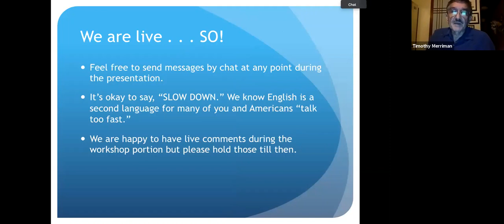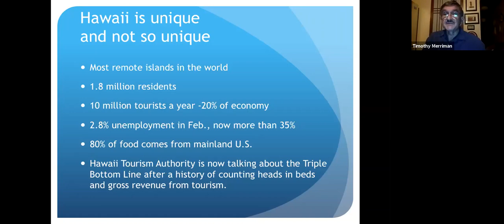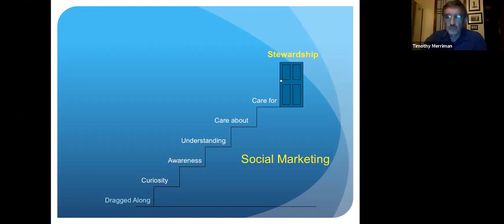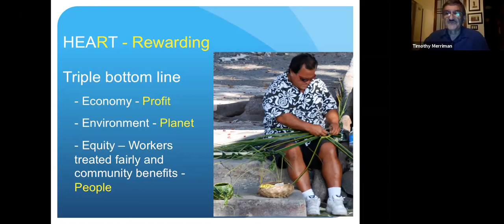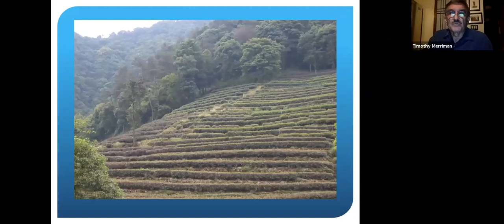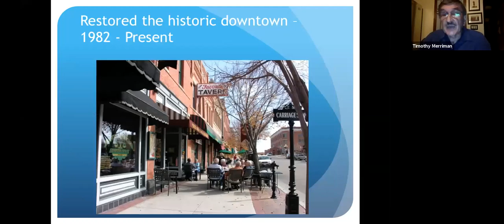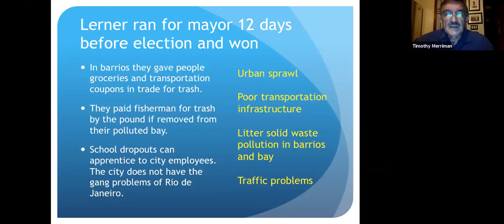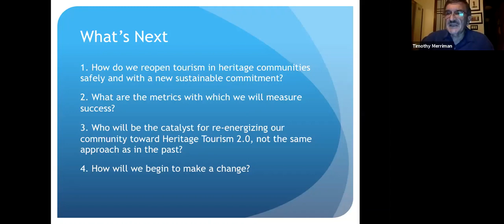Tim Merriman: Post-pandemic opportunities for putting the HEART back into heritage communities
The presenter share examples of communities that have rebounded from economic or environmental disasters and help participants identify how the model found in their book, Put the HEART back in Your Community: Unifying Diverse Interests around a Central Theme, might provide a framework for the important collaborative discussions that will be needed to ensure a triple bottom line approach to reopening and rebuilding heritage sites and communities.